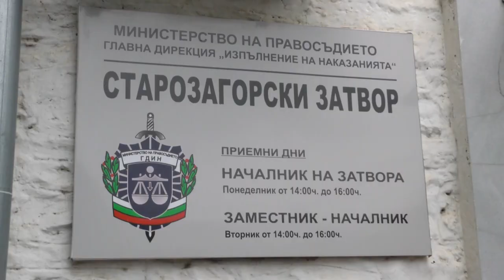Министърът на правосъдието Данаил Кирилов откри новия следствен арест в Затвора в Стара Загора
Министърът на правосъдието Данаил Кирилов откри новия следствен арест в Затвора в Стара Загора. Той е с площ от 600 кв. м и с капацитет 63 места. Впечатлен съм от това, което видях в следствения арест. Условията отговарят на изискванията не само на българските, а и на международните стандарти за лишените от свобода.

Има и специално създадено място за извеждане на задържаните извън помещенията, което е над изискванията, каза Данаил Кирилов.

Началникът на Затвора Иван Карушков заяви, че през последните три години, със средства по Норвежки механизъм за сътрудничество и от държавния бюджет са направени много подобрения на условията в местата за лишаване от свобода. Новият следствен арест е финансиран от бюджета на Министерство на правосъдието като е реализирана сериозна икономия.

Сред официалните гости бяха още Емил Христов - председател на Народното събрание, Николай Проданов - зам.-министър на правосъдието, Васил Миладинов – главен директор на Главна дирекция „Изпълнения на наказанията”, областният управител Гергана Микова, заместниците ѝ Димитър Драчев и Красимир Червилов, депутати и магистрати.

ilko gruev